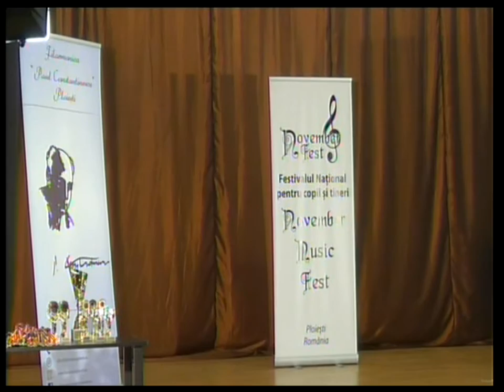Recital Tudor Turcu November Music Fest Ploiesti 2015